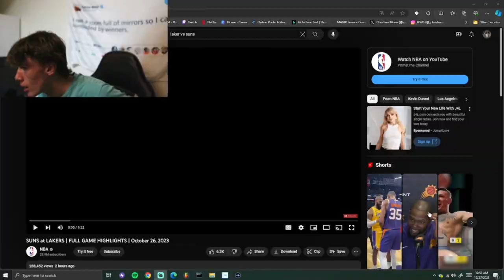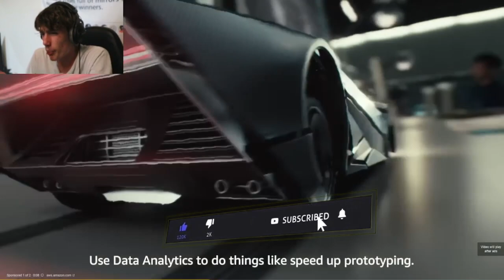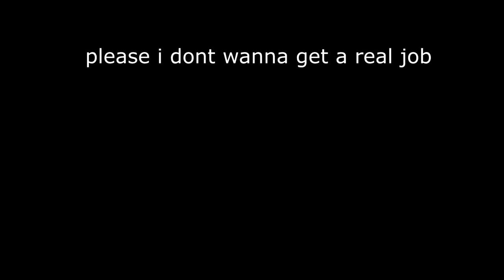LEBRON FAN Reacts to Los Angeles Laker VS. Phoenix Suns Game Highlights l NBA 2023